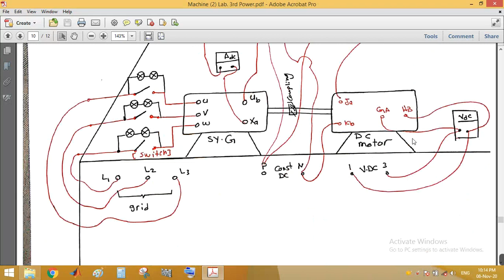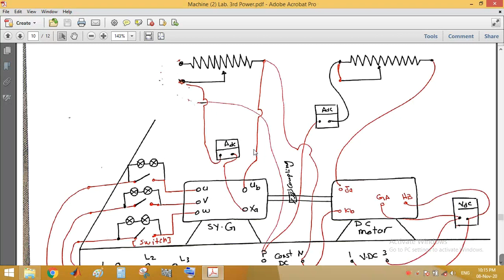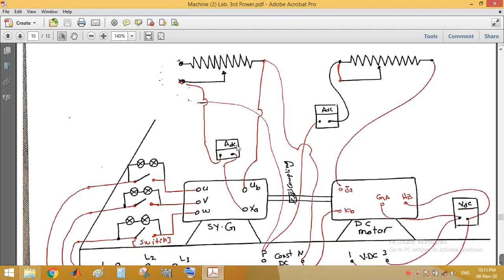Exp 3 - Sy.G Connectee to B - Sec